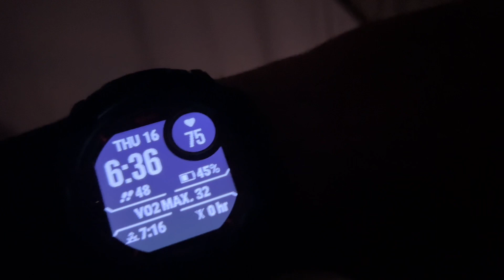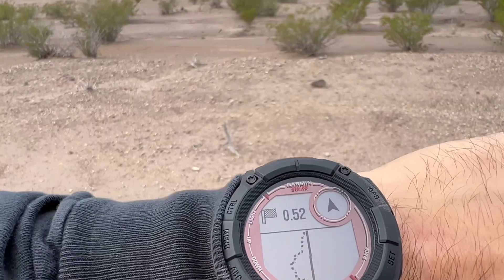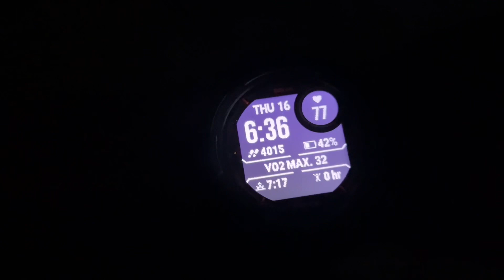TracBack Garmin Instinct 2X Solar Tactical 2 2S & More Never Get Lost Again Track Lifesaving Feature